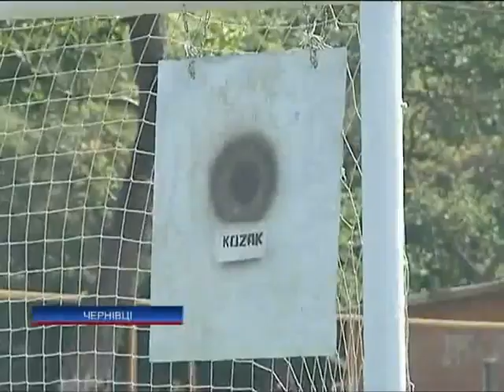Житель Буковины намерен установить футбольный рекорд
Житель Буковины намерен установить футбольный рекорд - Новости. Утро  - Интер - 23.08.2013

A resident of Bukovina intends to set up a football record - news. Morning - inter - 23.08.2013